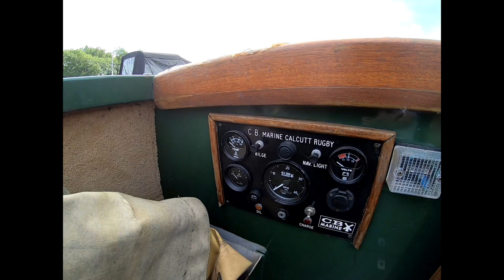SOLD! P.M. Buckle 50' Semi Trad Narrowboat 'Bright Spark' - Asking Price £39,950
Year 1996

Dimensions
LOA – 15.24m
Beam – 2.08m
Maximum draft – 0.6m

Engine
Total power – 38hp
Total engines – 1
Type – BMC 1.8

'Bright Spark' a P.M. Buckle 50' Semi Trad Narrowboat

Designed in a forward lay-out, this Narrowboat offers a master cabin with fixed double berth aft, a bathroom with pump-out toilet, a well equipped galley, and saloon is found forward with direct access to the well deck.

Powered by a BMC 1.5 diesel engine. Cabin heating is provided by a solid fuel stove located in the saloon and a Eberspacher diesel fired central heating system. Hot water is supplied by the engine calorifier and central heating. 240V & 12V electrics on board.

Blacked with two-pack in 2016, Engine Service carried out in June 2021, Boat safety certificate valid until June 2023, last surveyed in July 2015.

At 50ft long this Narrowboat is perfect for the whole family to enjoy cursing the vast inland waterways.

Pyrford Marina
Lock Lane, Woking, Surrey GU22 8XL
Contact  Rachel Tipping